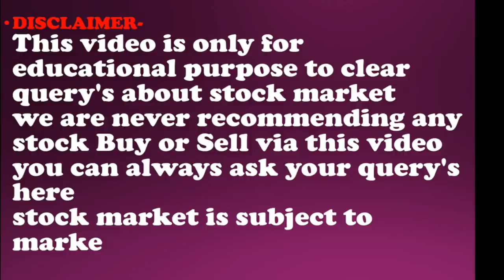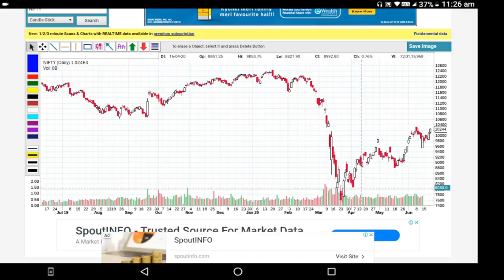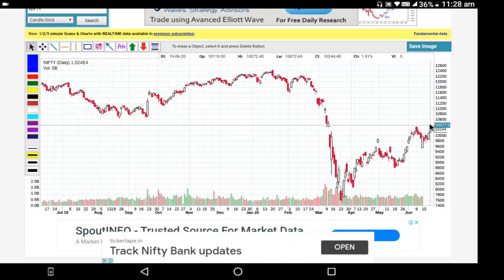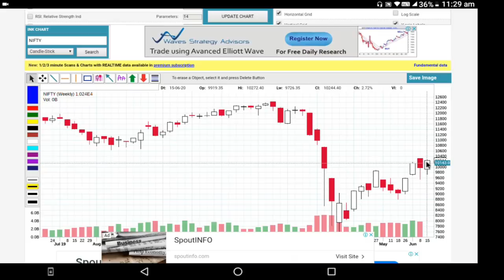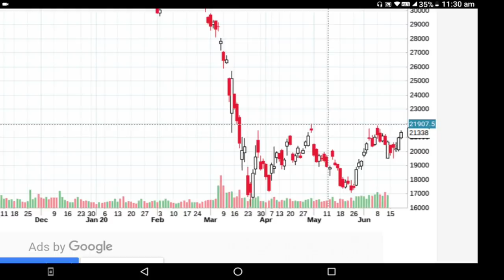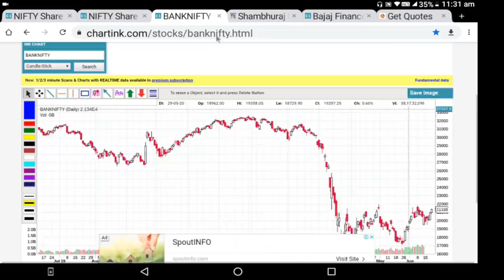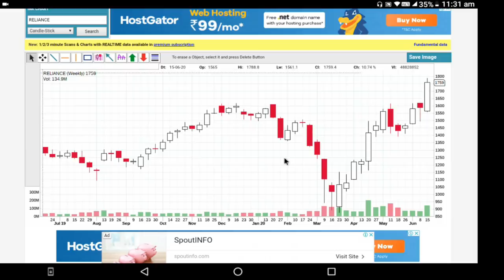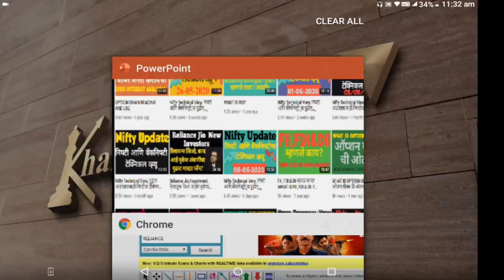Nifty Technical View, निफ्टी आणि बँकनिफ्टी चा पुढील आठवड्यासाठी निफ्टीचा टेक्निकल व्ह्यू